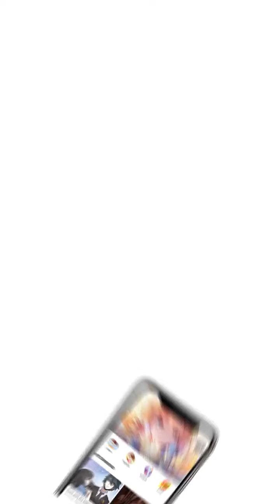Janji Jiwa Episode 5 - Indonesian - Tong Ling Qi Yue - Manga Toon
Episode 5 - Janji Jiwa (Tong Ling Qi Yue  通灵契约 in Chinese)
Raja Iblis pergi ke dunia manusia untuk mencari cintanya yang hilang dengan sisa ingatannya. Dewi Rubah berubah menjadi wujud manusia dengan membawa roh kekasinya. Dalam kehidupan lalu, kisah cinta mereka menjadi tragedi. Dalam kehidupan ini, apakah kisah cinta mereka akan berakhir bahagia?